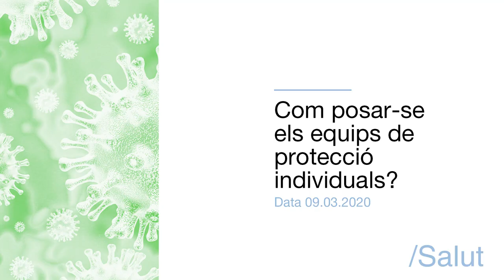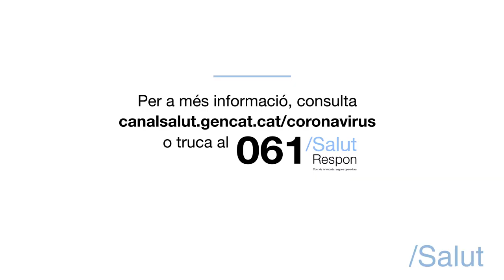Com posar-se els equips de protecció individual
Instruccions per a professionals sanitaris d’atenció primària per posar-se els equips de protecció individual (EPI) amb seguretat.